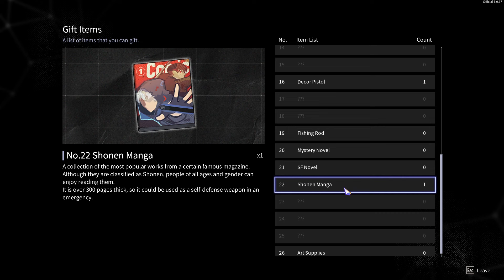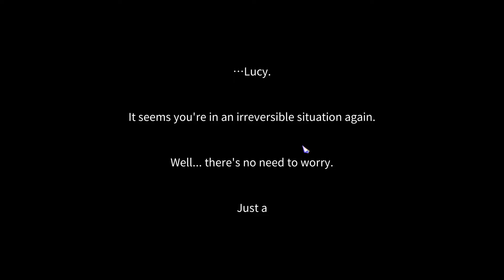New Area? Final Boss? | Chrono Ark - Gameplay Part 8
Equipment
** Computer **
Graphics Card
CPU Cooler
Capture Card

** Microphone **
Audio Interface
Mic Activator